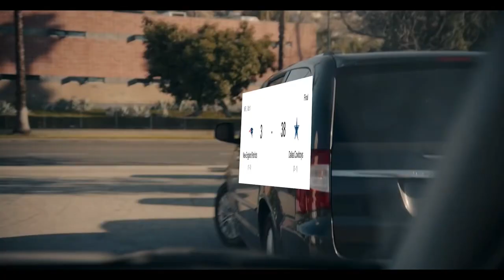Mac Jones and Belichick argue | Patriots week 6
Patriots Quarterback Mac Jones and Bill Belichick argue over Mac's ability to perform after the past 3 weeks, and Mac has a startling confession... He can't pass.

Original clip taken from Netflix's "I Think You Should Leave with Tim Robinson" Sketch comedy show.